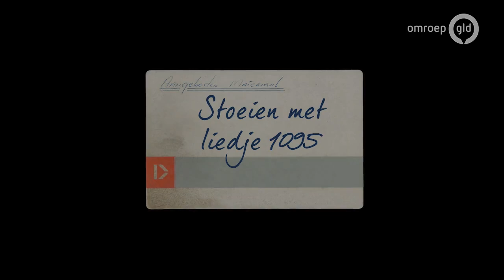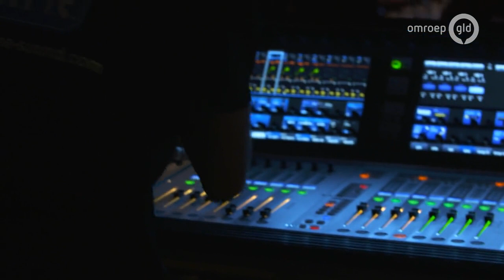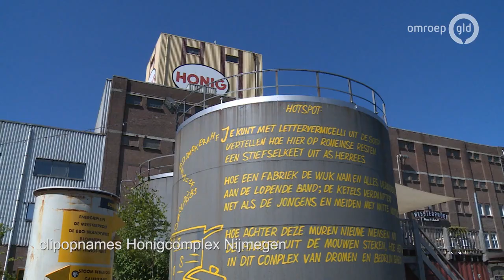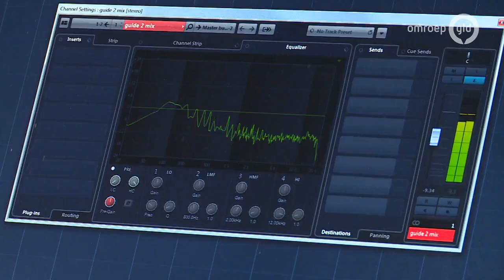GLD doc 28 juli 2017 - 1094 liedjes, Dick van Altena 40 jaar singer songwriter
Filmmaker Angelo Damen (Omroep Gelderland) volgde wekenlang singer-songwriter Dick van Altena. Thuis, in de studio en tijdens optredens. In de documentaire ‘1094 liedjes, Dick van Altena 40 jaar singer-songwriter’ komen Dick zelf, fans, familie en andere betrokkenen aan het woord.

De fans en liefhebbers weten het, Dick van Altena heeft ‘zijn’ country muziek nooit vaarwel gezegd ondanks uitstapjes met Nederlandstalige en dialectalbums. Ook toert Dick al sinds jaar en dag langs de grootste schouwburgen met het (country)muziektheaterprogramma  ‘Back to the country’. Nu is hij, ook voor de ‘buitenwereld’, weer terug bij zijn oude liefde: Country!